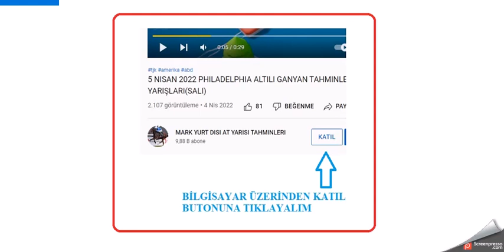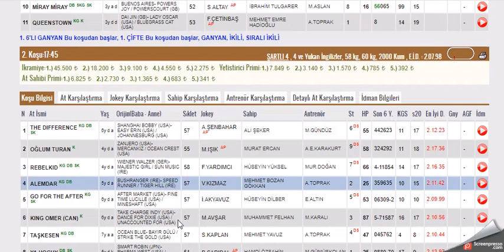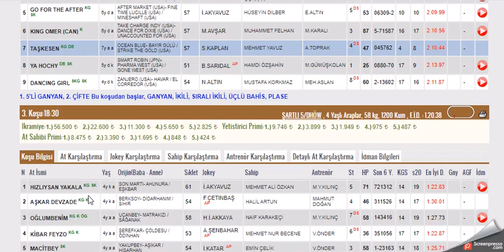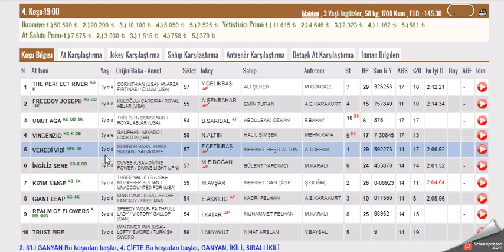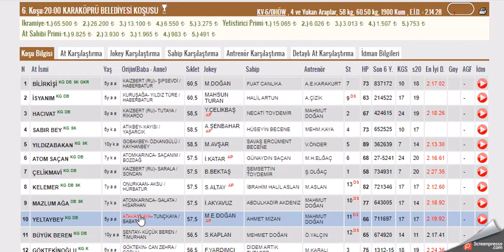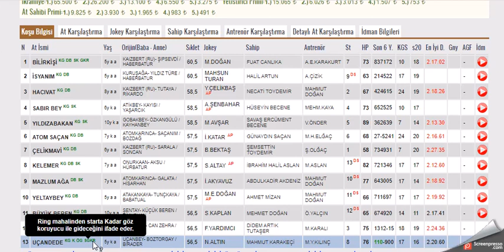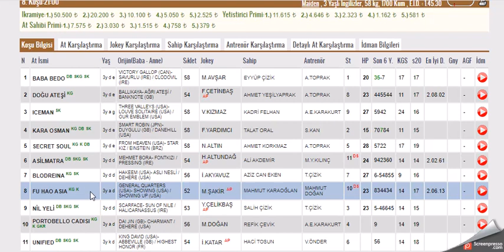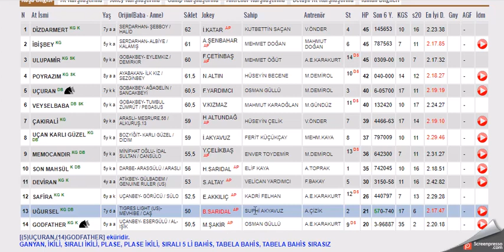7 NISAN 2022 SANLIURFA 1. VE 2. ALTILI GANYAN TAHMINLERI-TJK AT YARIŞLARI (PERŞEMBE)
#7 NISAN 2022 ŞANLIURFA  6'LI GANYAN TAHMİNİ
#7 NİSAN 2022 SANLIURFA  6'LI GANYAN TAHMİNİ
#7 NISAN 2022 SANLIURFA  6'LI GANYAN TAHMİNİ, Bahis, at, yarışı, tahminleri,
#7 NISAN 2022 Şanlıurfa at yarışı tahminleri,
#7 NISAN 2022  Perşembe, Cuma, Cumartesi  SANLIURFA altılı ganyan tahminleri,
tjk 7 NISAN 2022 SANLIURFA at yarışı yorumları,
#7 NISAN SANLIURFA 2021 izmir altılı ganyan yorumları,
#7 NISAN 2022  Pazar Perşembe cumartesi akşam at yarışı tahminleri,
#7 Nisan 2022 Pazar perşembe cumartesi  ŞANLIURFA altılı ganyan yorumları,
ŞANLIURFA KOŞULARI,
AKŞAM YARIŞLARI,
yabancı yarışlar,
tjk yabancı,
at yarışı tahminleri#7 #7 SUBAT SANLIURFA #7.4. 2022 bugünsanliurfa bugünşanlıurfa # ŞANLIURFA